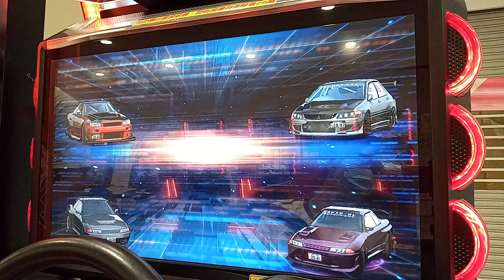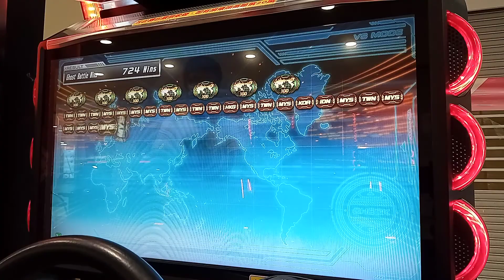WMMT6 2020 : COVID19 : OGB Request #200 : GAB81 (R34) : [C1]